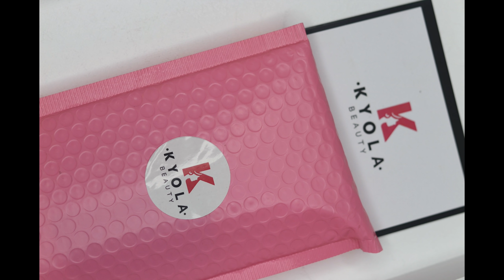LIFE UPDATE| LEAVING SCHOOL | CHINA CANCELLED | GETTING SCAMMED TWICE | 2021 GOALS | SARAH KYOLA